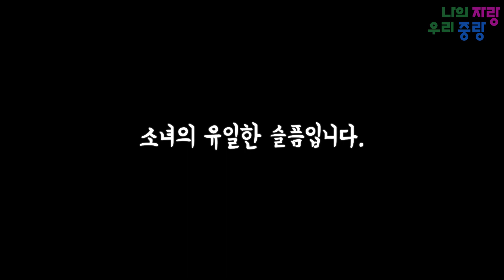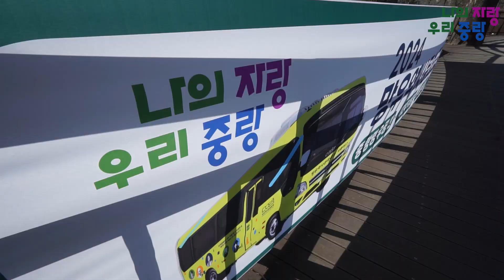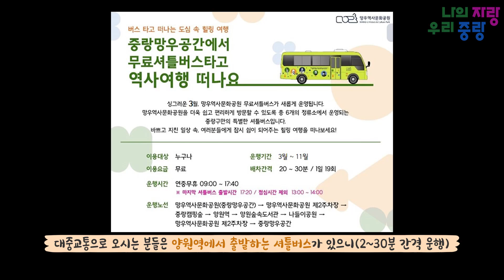[우리동네 통신원] 역사와 힐링을 한번에! 망우역사문화공원 소개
역사 속을 거닐며 힐링 할 수 있는 시간! 함께 망우역사문화공원으로 가보아요!